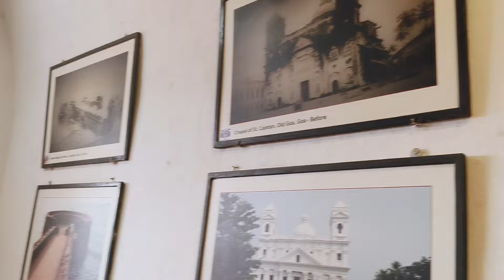Goa Beach Boat Par Full Masti😍😍❤️